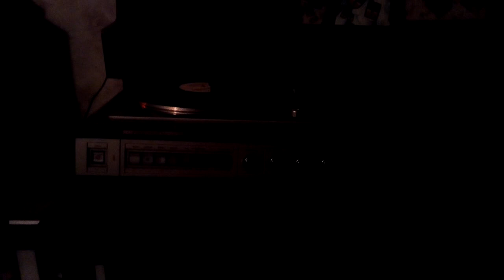Михаил Боярский - Вот и расстались